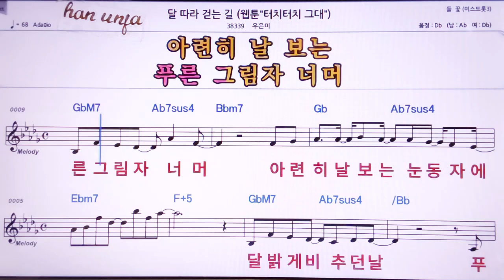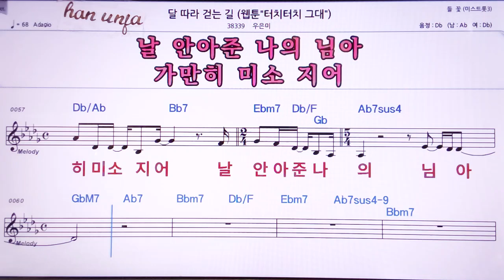💖달 따라 가는길/우은미 👍MR,노래방, 악보, 코드,Karaoke With Sheet Music